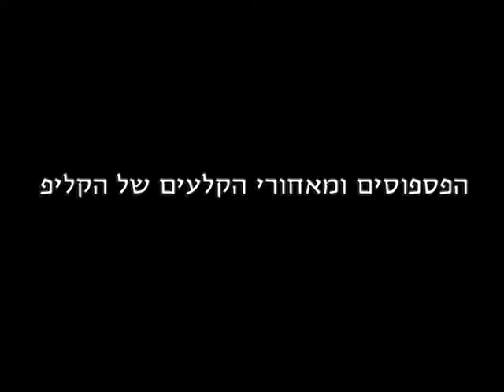קליפ בר מצווה הפתעה לתומר ממשפחת לוי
היכנסו וצפו בקליפ של משפחת לוי שמבוצע באולפני ההקלטות של שיר בעצמך עבור בר המצווה של תומר. בא לכם גם גם להפיק קליפ מרגש לב המצווה של יקיריכם ? כנסו לכאן . פרטים נוספים בטל. 15ש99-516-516.